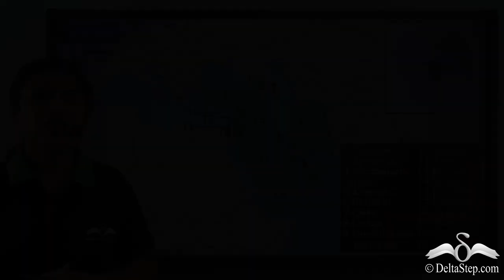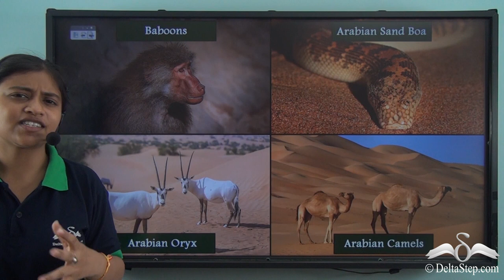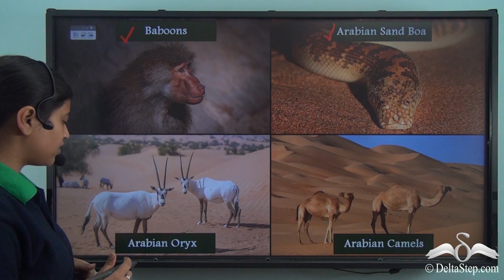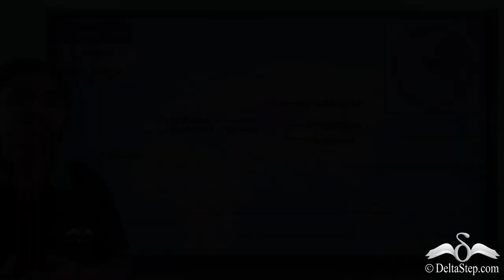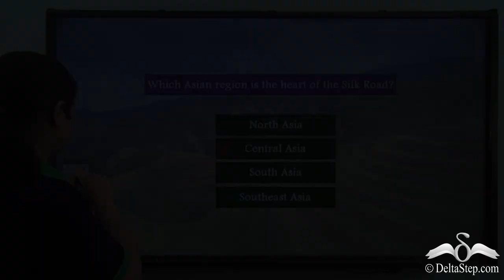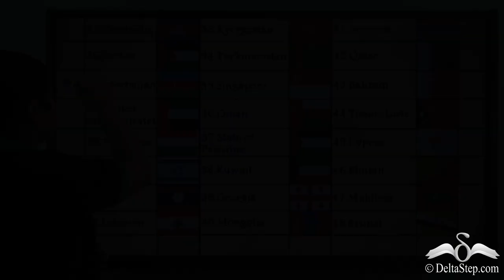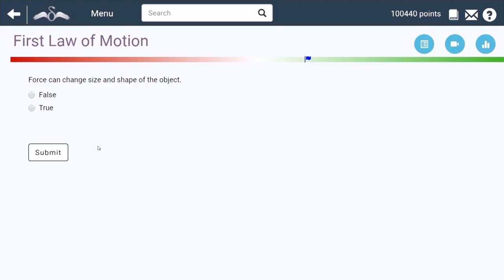West Asia & Central Asia